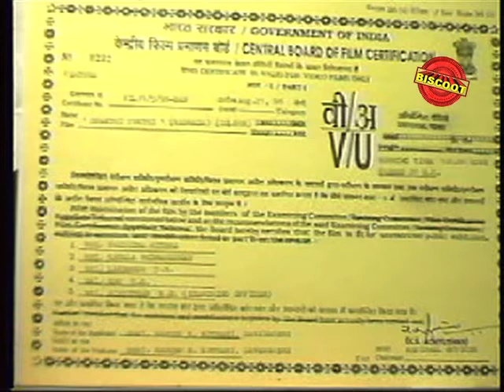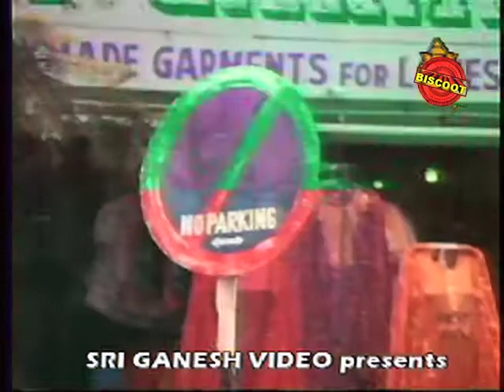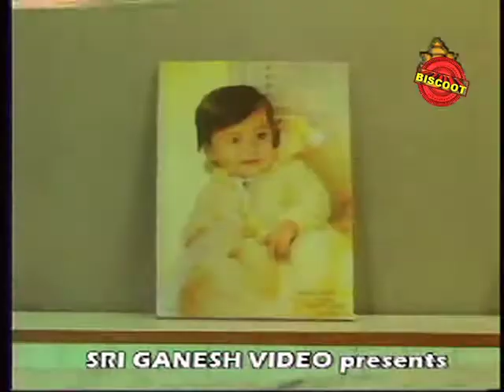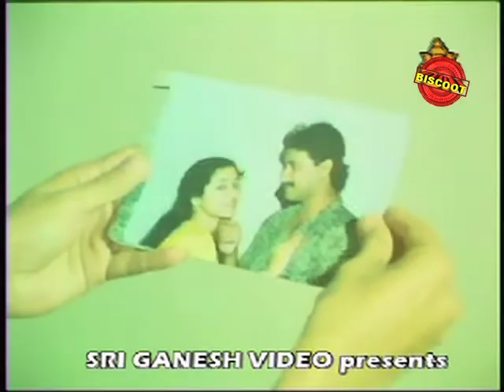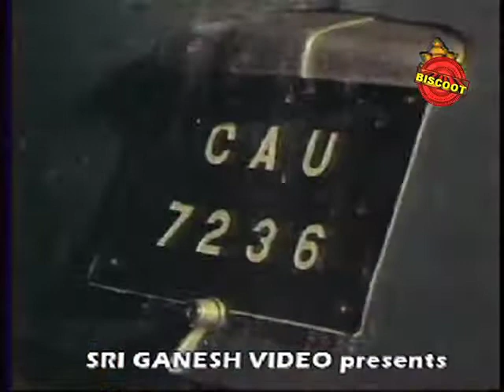Shakthi Yukthi – ಶಕ್ತಿ ಯುಕ್ತಿ (1992) || Feat.Ananthnag, Bhuvana || Download Free kannada Movie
Watch Full Length Kannada Movie Shakthi Yukthi – ಶಕ್ತಿ ಯುಕ್ತಿ (1992)

Movie Name : Shakthi Yukthi – ಶಕ್ತಿ ಯುಕ್ತಿ (1992)
Cast : Ananthnag (SP), Pramod Chakravarthy, Vinaya Prasad, Bhuvana (HP), Doddanna, Mukyamanthri Chandru, Sundar Krishna Urs, Go Ra Bheema Rao, M S Karanth, Janakeeram, Bangalore Nagesh, Mandeep Roy, Tennis Krishna, Girish, Jayasimha Musuri, Dombara Krishna, Shobha Raghavendra, Shanthamma, Navaneetha, Roopashree, Bhagya, Anitha, Master Deepak, Master Nirmal, Baby Sushma, B Ramamurthy, Shantharam
Director : B Ramamurthy
Produce : L N Chakravarty